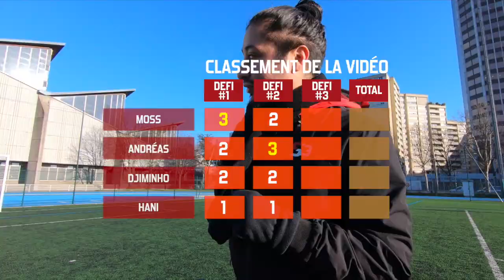LE MEILLEUR BUTEUR DE LA TEAM S3 S'APPELLE ?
Bonne et heureuse année à tous!

Voici le 1er épisode d'une série de 3 videos, pour savoir qui est le meilleur footballeur,
entre Moss, Andréas, Hani et Djiminho.
Dans ce premier épisode, on va connaitre le meilleur buteur!

Dites-nous dans les comentaires, qui va remporter ce challenge, et qui sera le meilleur footballeur!